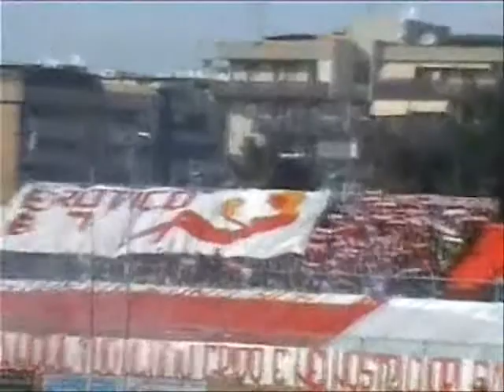PROMOZIONE BARLETTA SERIE D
BARLETTA-LUCERA 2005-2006,PROMOZIONE IN SERIE D